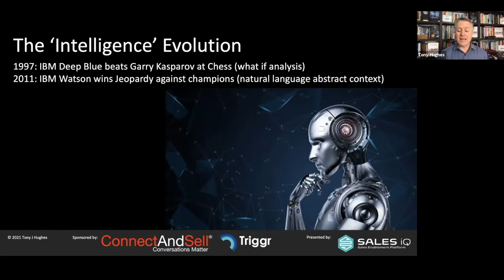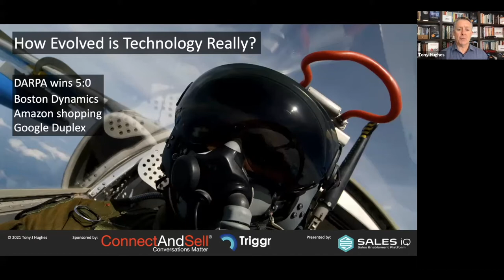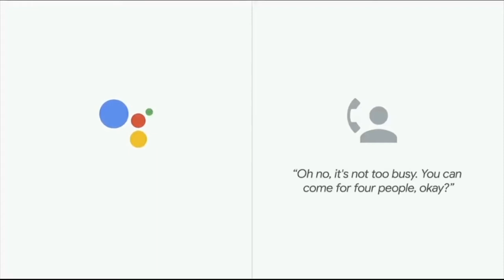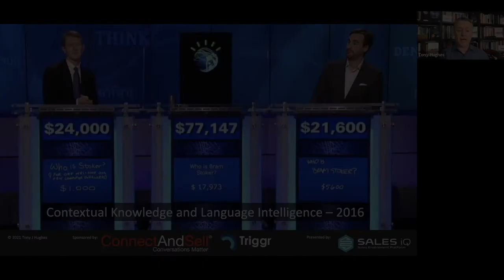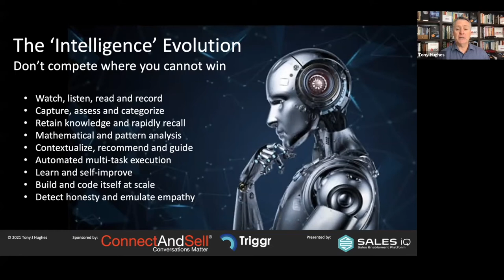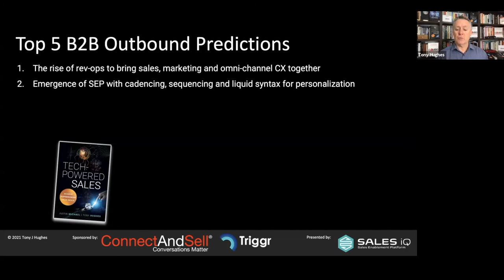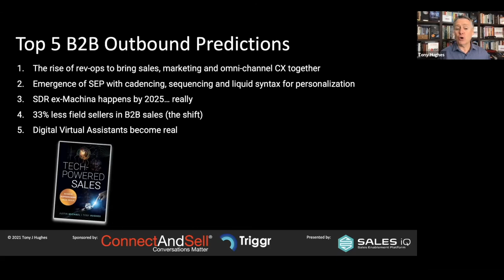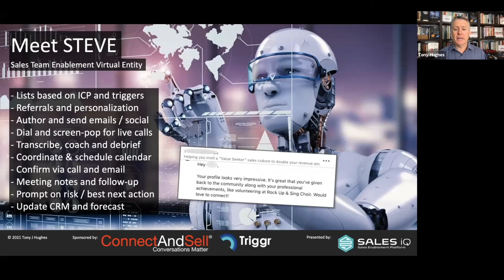The Artifical Intelligence Revolution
Tony Hughes talks about the future of selling and provides examples of how AI and technology is poised to replace sales jobs previously thought to be immune from disruption. All of the examples are already years old... image how advanced things are now. This Sales IQ Global webinar was delivered in June 2021.  The videos embedded can be found with the following YouTube links: